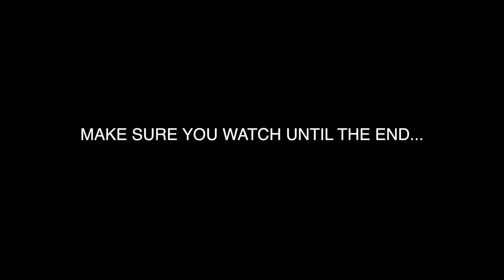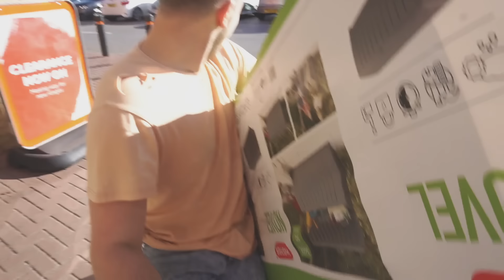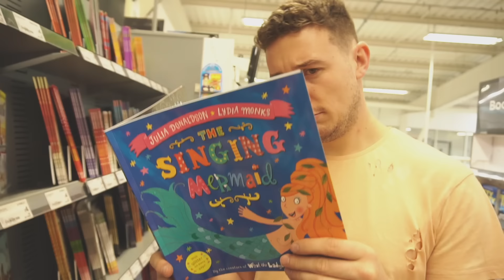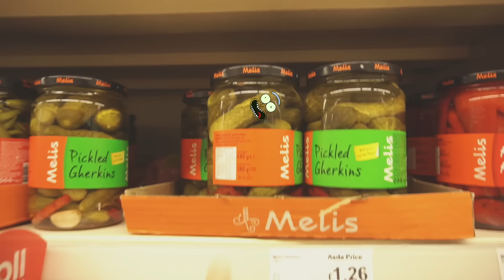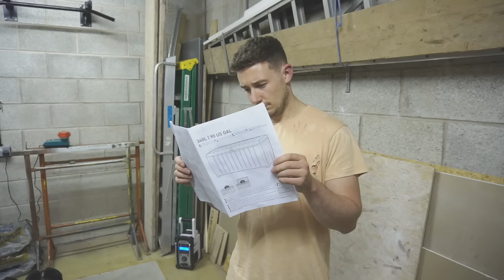I Buried Myself in a Box Underwater and SURVIVED! (Buried Alive Challenge)